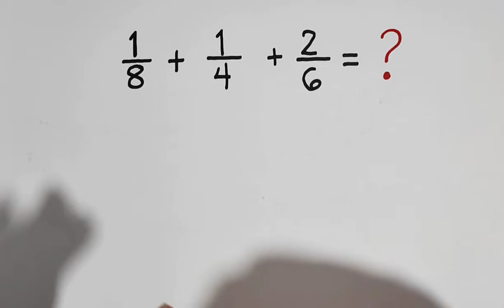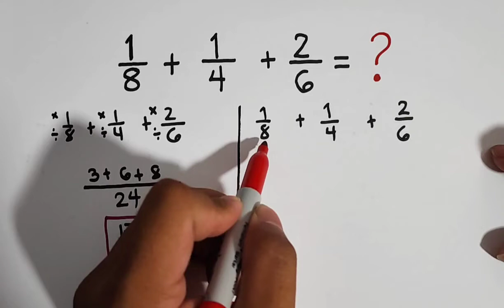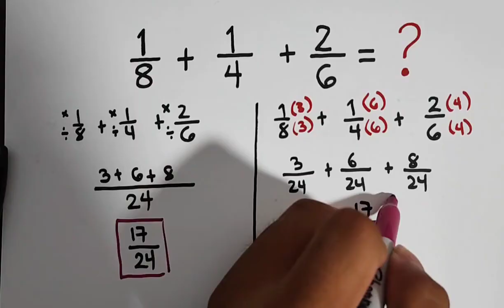How to Add Three Fractions? Basic Math Review